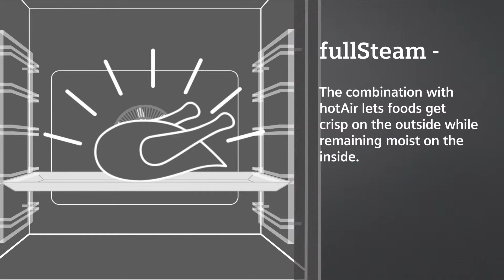Siemens fullSteam EN